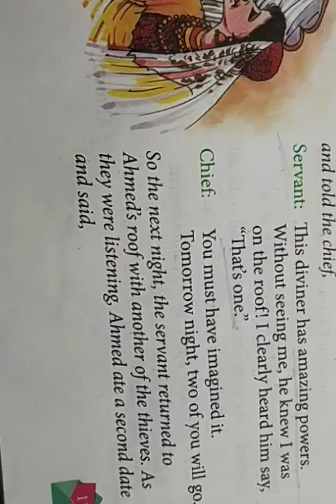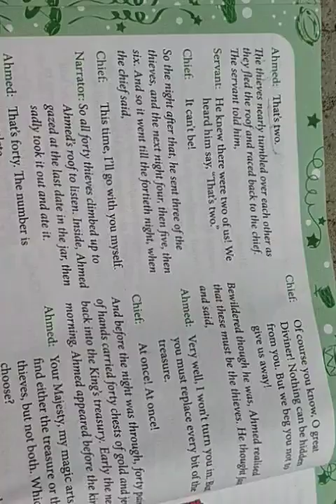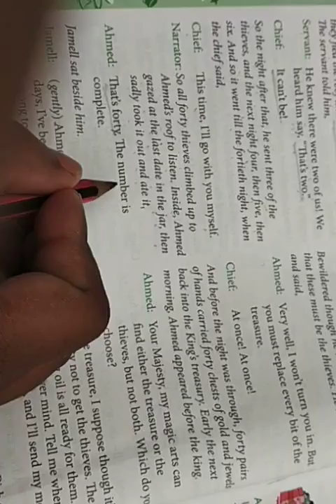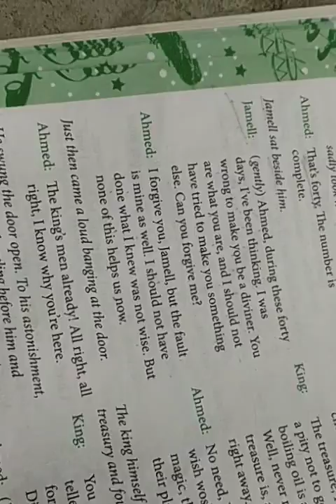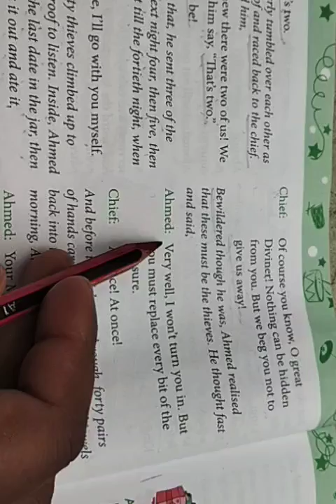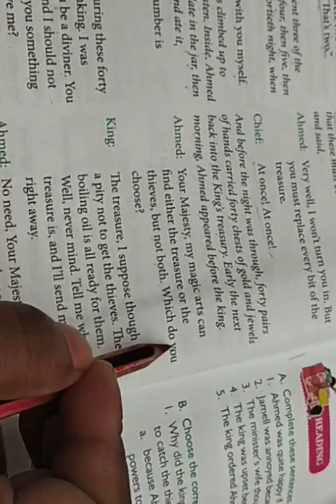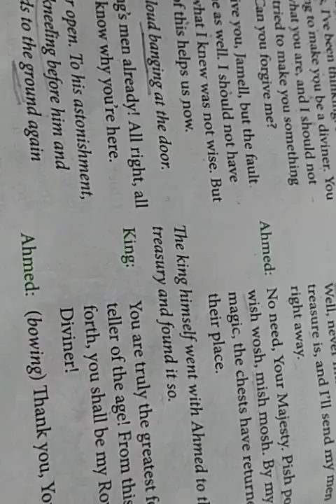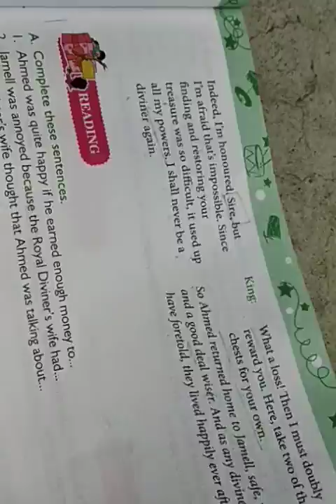Forty Fortunes Final Part